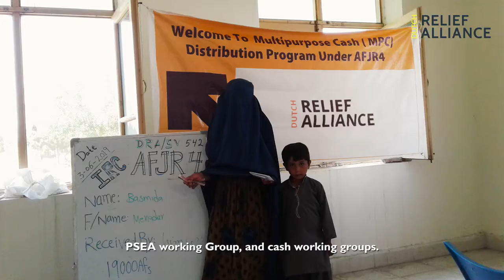Dutch Relief Alliance in Afghanistan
The Afghanistan Joint Response funded by the Dutch Ministry of Foreign Affairs was initiated in 2016, following the large influx of Afghans returning from Pakistan. The consortium continued its humanitarian activities funded by the Dutch Ministry of Foreign Affairs until the end of 2019, delivering life-saving and early recovery assistance in Afghanistan through a variety of national and international aid agencies. To increase the effectiveness of the assistance, collaboration and learning was encouraged and the consortium received support from different Dutch Relief Alliance working groups in the Netherlands. National and international organizations participating in Afghanistan’s Joint Response considered the consortium a unique mechanism to provide humanitarian assistance.